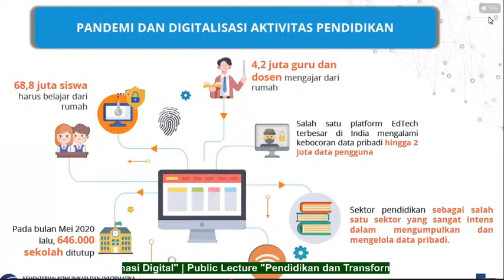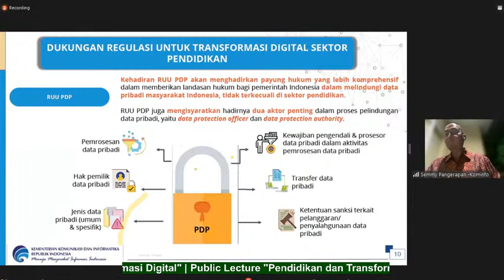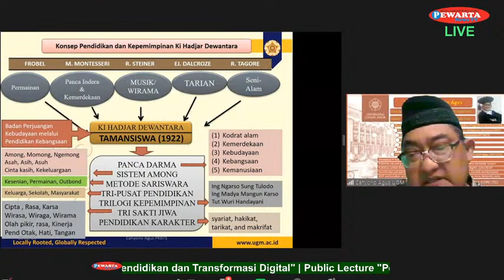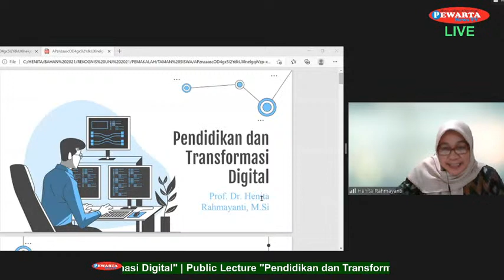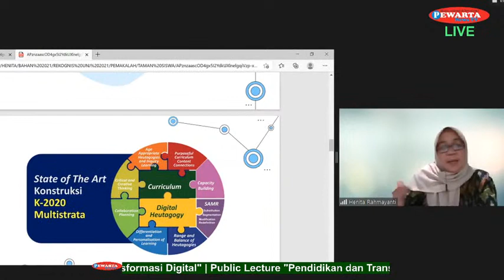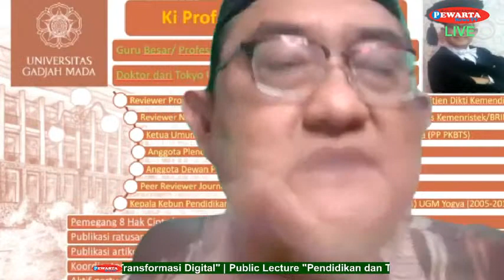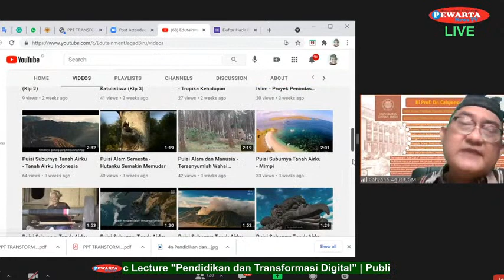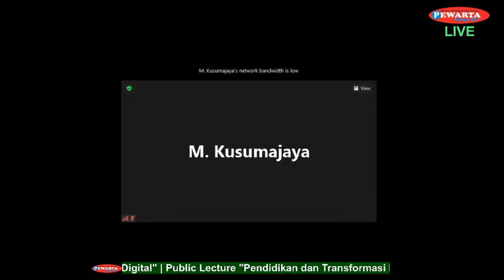🔴LIVE Public Lecture "Pendidikan dan Transformasi Digital"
🔴LIVE PUBLIC LECTURE
Pendidikan dan Transformasi Digital

Hari Selasa, 6 Juli 2021

Narasumber:
Semuel Abrijani Pangerapan (Dirjen Aplikasi Informatika Kemkominfo)

Penanggap:
1. Prof. Dr. Ir. Cahyono Agus D. K.,, M.Agr.Sc. (Keluarga Besar Tamansiswa)
2. Prof. Dr. Henita Rahmayanti, M.Si. (Koordinator Program Studi Magister Pendidikan Lingkungan Universitas Negeri Jakarta)

Sambutan: Ki Sigit Sugito (Pemred Buletin Neng Ning Nung Nang)

Host: Adji P. Raharjo (Buletin Neng Ning Nung Nang)

Terimakasih.